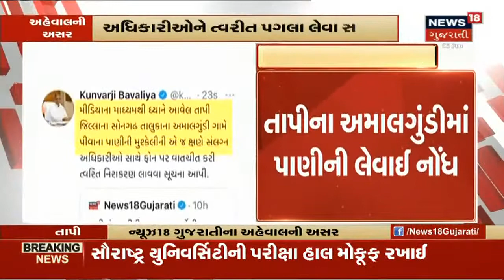Saurashtra University ની 15 અને 21 June યોજાનારી પરીક્ષા રદ | News18 Gujarati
Saurashtra University ની પરીક્ષા મોકૂફ રાખવામાં આવી. 15 અને 21 June યોજાનારી પરીક્ષા રદ કરવામાં આવી. શિક્ષણ વિભાગના પરિપત્ર બાદ આ નિર્ણય લેવામાં આવ્યો અને ઓનલાઈન પરીક્ષા અંગે હવે નિર્ણય લેવાશે.